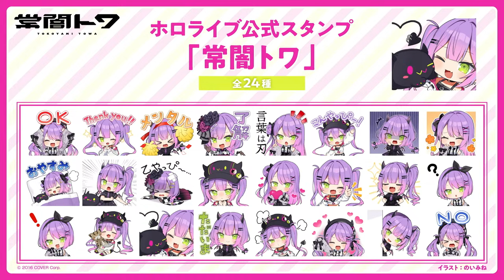【常闇トワ3周年記念LIVE】MIX2 - 私の居場所 - 【3DLIVE】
※この放送は一部収録でお送りしております
※こちらの配信の1曲丸々の切り抜きはご遠慮ください
※Shortsなどの配信視聴推奨の目的での投稿は歓迎いたします

▼ゲスト
紫咲シオン　@MurasakiShion
アキ・ローゼンタール　@AkiRosenthal
ロボ子さん  @Robocosan
癒月ちょこ　@YuzukiChoco
尾丸ポルカ　@OmaruPolka
猫又おかゆ　@NekomataOkayu
百鬼あやめ     @NakiriAyame
大空スバル　@OozoraSubaru
大神ミオ        @OokamiMio

▼サムネイル
IKKI

▼ロゴ
ミナトデザイン

▼振付/バックダンサー
iri（株式会社CDA）

▼メイジ・オブ・ヴァイオレット　オリジナル振付け
FreeM　様

常闇眷属のみんな

カバー株式会社
スタジオ班のみなさま
ディレクターのMさん
マネージャーちゃん
大好きなお友達やホロメン